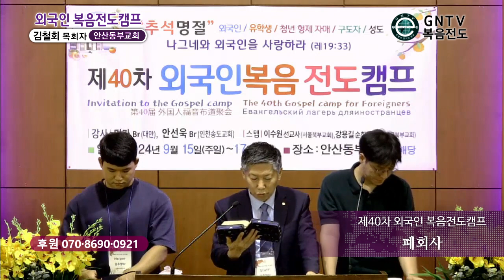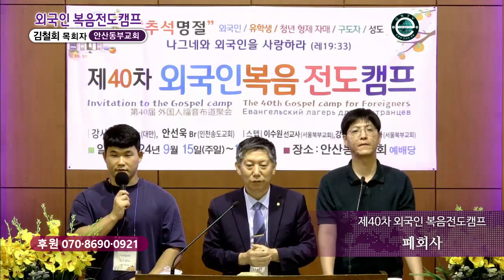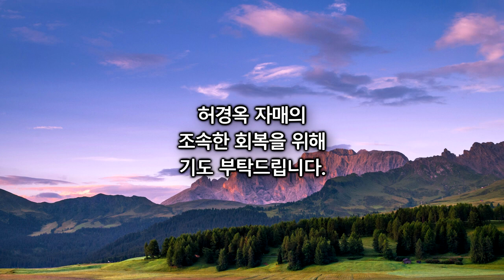GNTV 김철회 - 제40차 외국인 복음전도캠프 폐회사